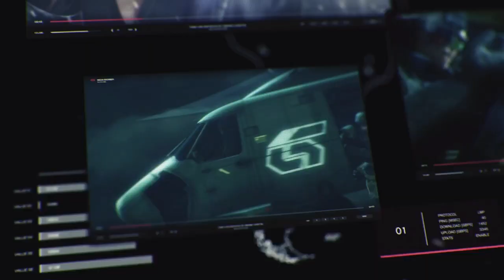Tekken 7 Intro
Gameplays deñ Guga